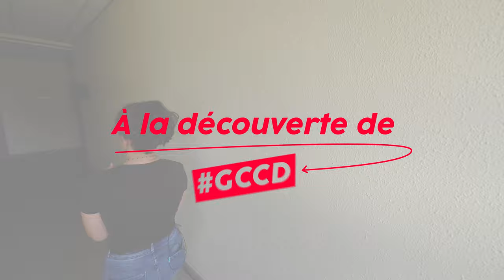Visite du département Génie Civil de l'IUT Toulouse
Visitez le département de formation Génie Civil - Construction Durable GCCD de l'IUT Paul Sabatier avec Élodie !
📍 Cette formation est dispensée sur le campus de Toulouse Rangueil.